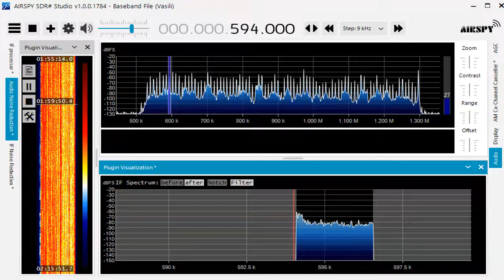594 kHz Myanmar Dec 13,2020 1659 UTC